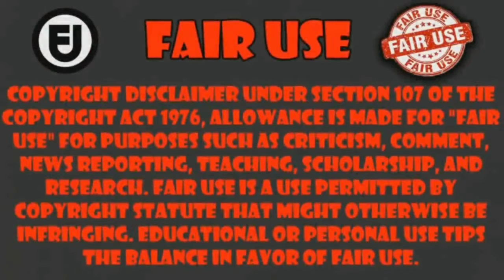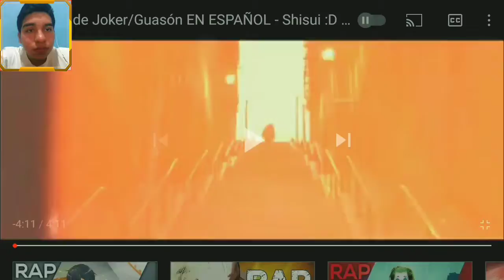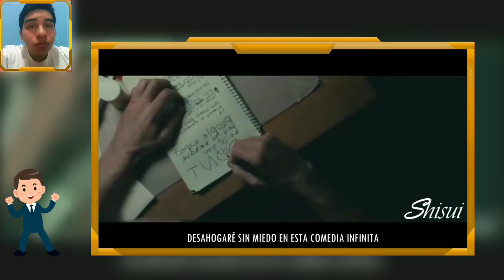REACCION A EL RAP DE Joker/Guasón | Shisui :D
Sinopsis: Arthur Fleck adora hacer reír a la gente, pero su carrera como comediante es un fracaso. El repudio social, la marginación y una serie de trágicos acontecimientos lo conducen por el sendero de la locura y, finalmente, cae en el mundo del crimen.                                                   no se olviden de visitar el canal del  autor del video                                              ___________________________

HOLA Soy ALEXIS REY 777 y básicamente lo que hago en mi canal de youtube es hacer de mi gusto a los videojuegos de Android y también a las video reacciones un modo de entretenimiento para todo el mundo No soy el mejor jugando y el que mejor comenta, o el que mejor edita, pero aun así espero que disfruten de los videos que a hago cada dia y no se olviden SUSCRIBRISE y espero les haya gustado el video correo electrónico de contacto para patrocinios y colaboraciones es enlace a mi canal YouTube